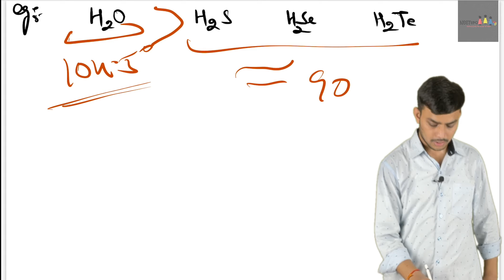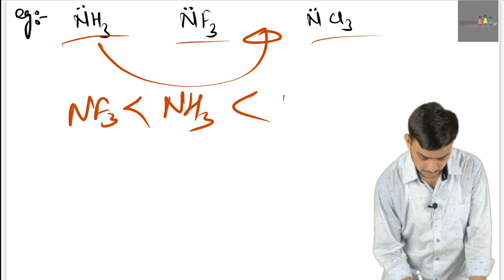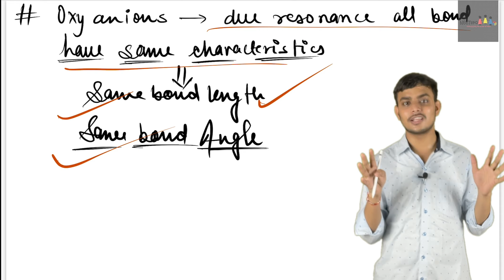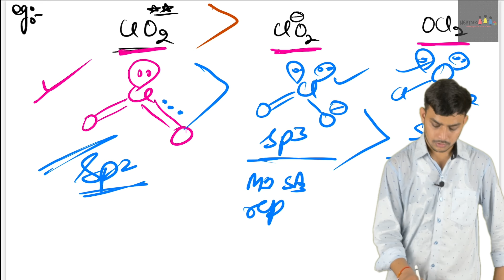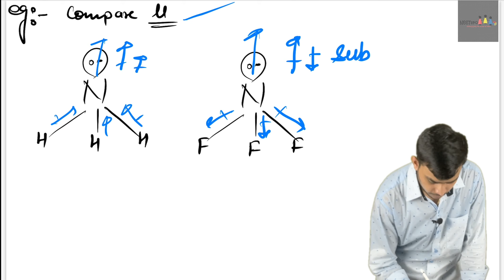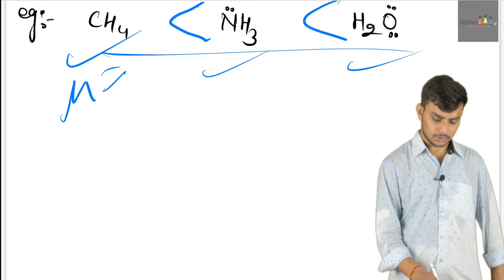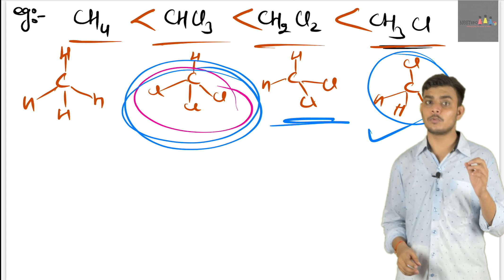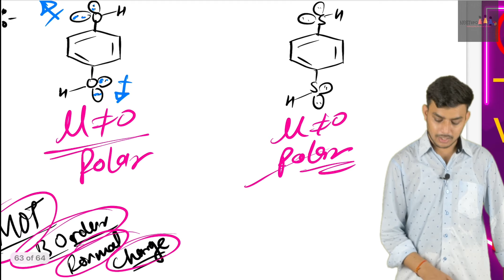Chemical Bonding L:-5| VSEPR Theory, Bond Angle and Dipole Moment | NEET/JEE/Class 11 | NEETero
This is Fifth lecture of Chemical Bonding dealing with explanation of Valence Shell Electron Pair Repulsion Theory and also focuses on Question Practice which is required for understanding of Inorganic Chemistry of neet2023 jee and class 12th all boards. Lecture comprises of all necessary concept, questions, PYQs and Practice which are required to score full marks in any competitive Exam.

Topics Covered in the Lecture:-
1) Valence Shell Electron Pair Repulsion Theory (VSEPRT)
2)Bond Angle
3)Dipole Moment

NEETero is on mission to provide everything required to ace NEET at ZERO Cost!

Every content which is dealt in Lecture (PDFs and Question Bank) will be available in Telegram Channel and Website.

Link for all Sources:-

About Us!
Know More About us in this Video:-

Why you should join NEETero Telegram Channel or Website ?

NEETero is based on the concept that “Education which is not Affordable and Accessible to all, is not the Education at All” NEETero is your one Place, one Platform solution for Everything be it from Lectures, Doubts Solving, Personal Interactive Session, Tests, Practice Sheets, Mentorship and Many More at ZERO COST. Follow the revolutionary concept of Self Modified NCERT , provided Short notes,  Proper schedule of daily Target ,we personally guide you in your tough time,  doubts in discussion group (academic as well as preparation related). We provide test papers and analyse your performance based on your OMR sheet uploaded and direct you accordingly.

All this is without charging a single penny.

Can't tell everything, much more things are waiting for you.

To join this revolutionary concept of “SIMPLIFYING THE OCEAN OF NEET”

Be the part of this concept and see the change.

Founding Team of NEETero
1)Harsh Agrawal , Student at Stanford University

(Quora Profile of Harsh Sir)

2) Prateek Singh, MBBS Student at Dr.RMLIMS, Lucknow

(Quora Profile of Prateek Sir)

Join us to support in our Mission! Get on Board!

~Yours Technical Team